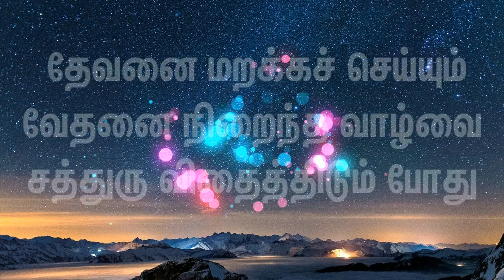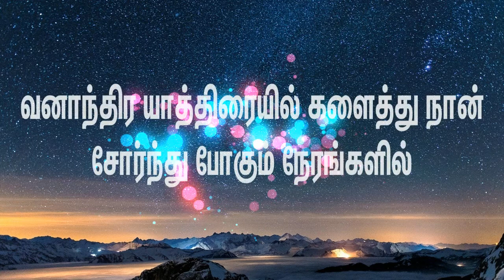Vanaandhira Yaathirayil - வனாந்திர யாத்திரையில் (Cover) | Tamil Christian Song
Vanaandhira Yaathirayil

வனாந்திர யாத்திரையில் களைத்து நான்
சோர்ந்து போகும் நேரங்களில்